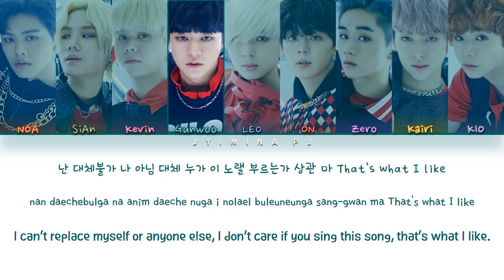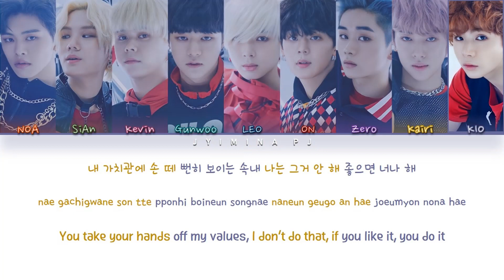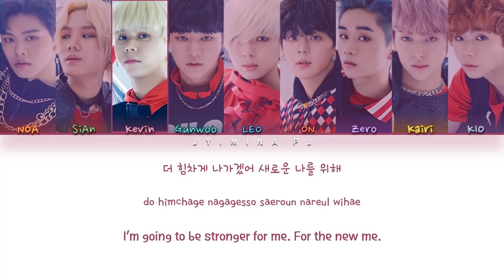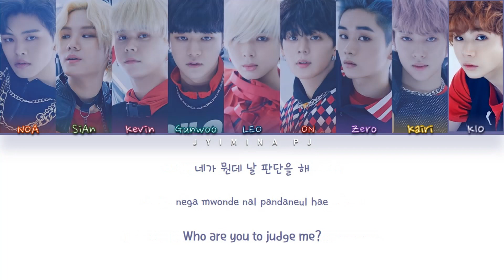T1419 - 'Butt Out' Lyrics (Color Coded_Han_Rom_Eng)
All rights deserved to MLD Entertainment

» Artist: T1419
» Song ♫: Butt Out
» Album: ‘BEFORE SUNRISE PART 1’ 1st single album
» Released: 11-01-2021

» Members: NOA, SiAn, Kevin, Gunwoo, ON, Kairi, Zero, KIO, LEO
» My bias: SiAn, ON, Kairi